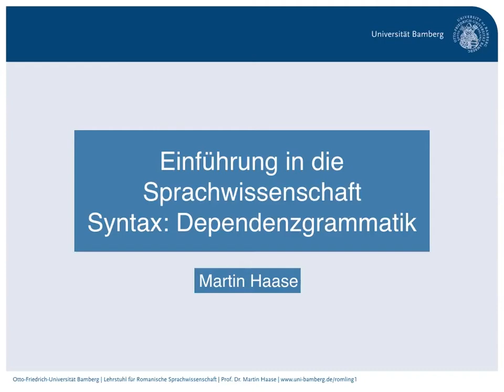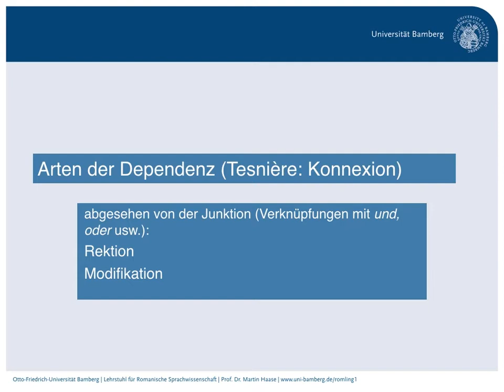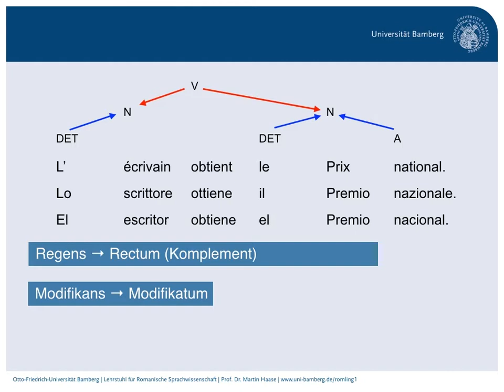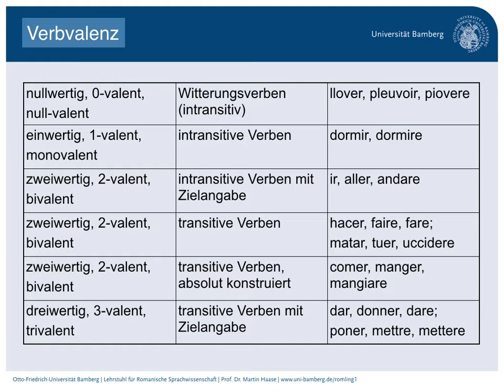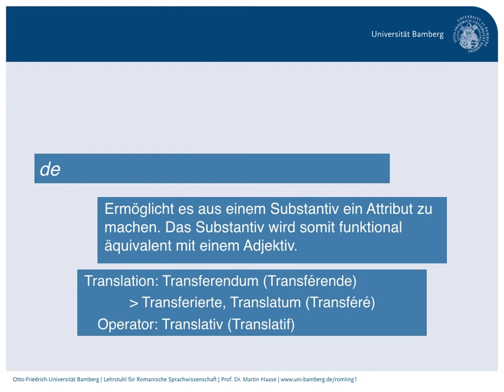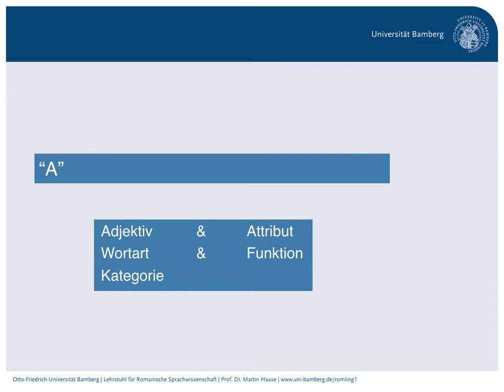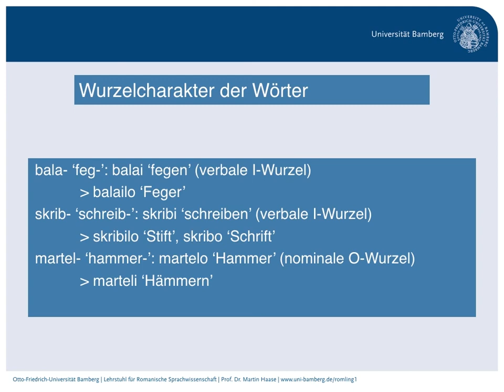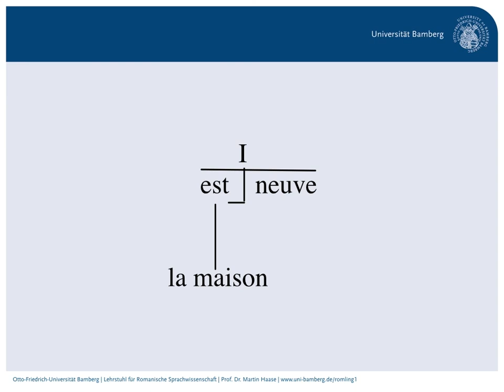Sprachwissenschaft 11: Syntax: Dependenz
In dieser Folge der Vorlesung Einführung in die Sprachwissenschaft geht es um eine Analysemethode der Syntax, nämlich die Dependenzgrammatik. Zunächst werden die grundlegenden Konzepte vorgestellt: Junktion, Rektion und Modifikation. Am Ende gibt es dann noch einen kurzen Ausblick auf Konzepte des französischen Syntaktikers Lucien Tesnière.